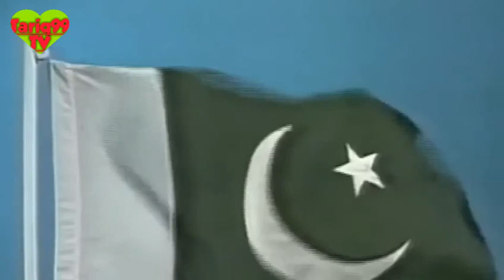live News. Talking to corona virus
Imran khan